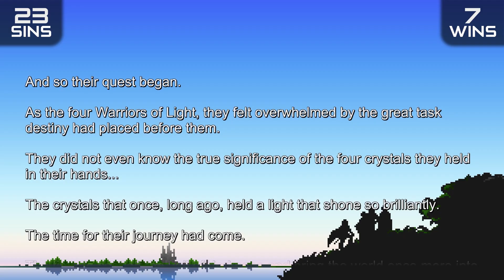GAME SINS | Everything Wrong with Final Fantasy | SPOILERS!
00:00 Introduction
02:09 Everything Wrong With Final Fantasy
18:18 Conclusion
19:55 Final Tally & Verdict